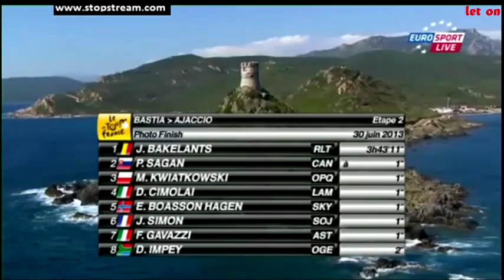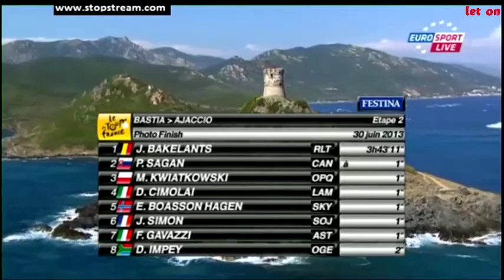Tour de France 2013 2. etapa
Záverečný kilomer a zostrih toho najlepšieho. Skvelý finiš Petra Sagana, víťazom etapy sa však stal Jan BAKELANTS z tímu RADIOSHACK LEOPARD. Kompletné výsledky 2. etapy a priebežný stav po 2. etape nájdete tu